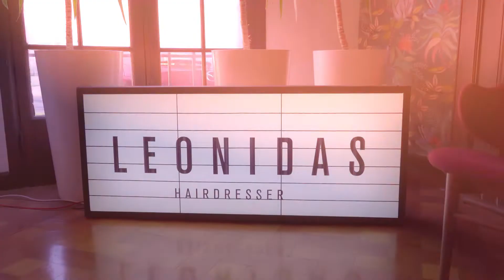Formación de brushing en Chile | Termix & Pichara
Si cada pelo tiene su particularidad, ¿por qué deberíamos usar un cepillo cualquiera?  Con la llegada de la nueva línea Evolution Special Care a Chile, Gonzalo Leonidas, embajador de Termix aquí, recibió ayer en su peluquería “Leonidas Hairdresser” a diversos personajes ligados al mundo de la belleza capilar para mostrar una completa gama de cepillos que prometen dar forma a cada tipo de cabello. Incluso los más sensibles y dañados. ¡Descubre el evento!